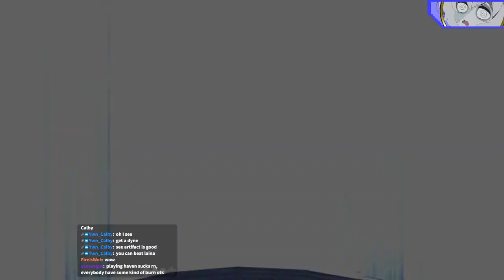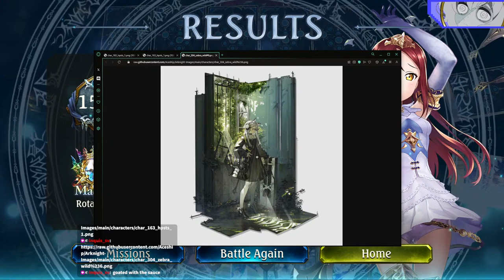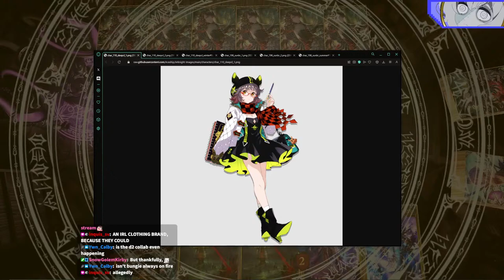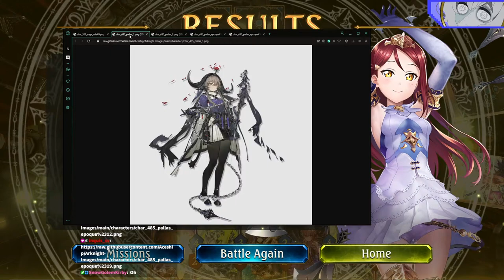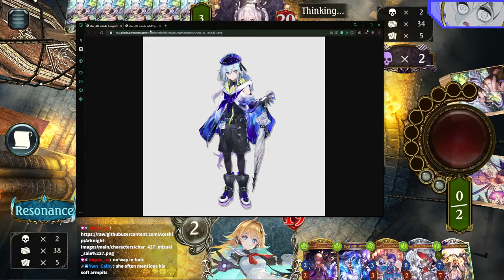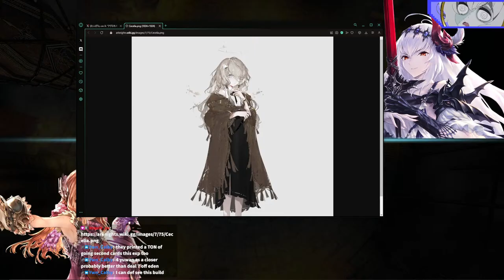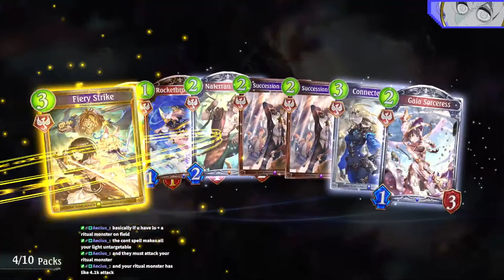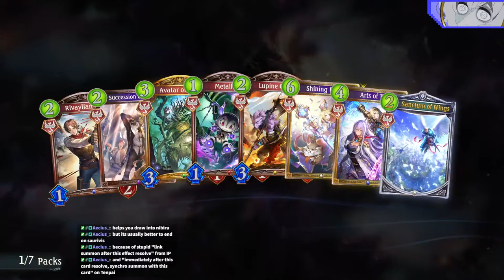terminally apocalyptic girls save Artifacts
postapocalyptic artifact

Shadowverse | Heroes of Shadowverse